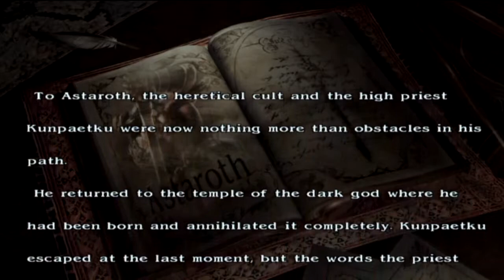SoulCalibur III (PlayStation 2) Tales of Souls as Astaroth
SoulCalibur III (PlayStation 2) Tales of Souls as Astaroth. Note: All of my gameplay videos are uploaded for entertainment, not for skill.